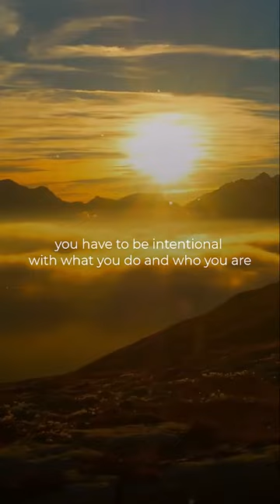YOU HAVE TO BE INTENTIONAL WITH WHAT YOU HAVE | John Maxwell